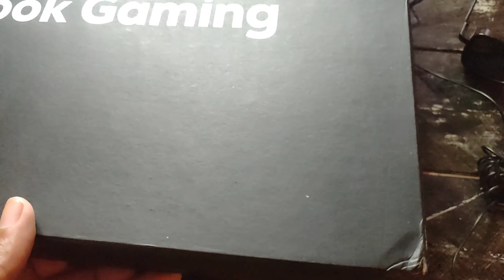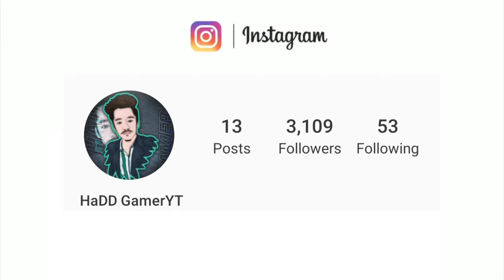😱Facebook Sent Me A Mysterious Box? A Gift From Facebook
New Season 30 WinnerPass 1 to 30 wp all rewards